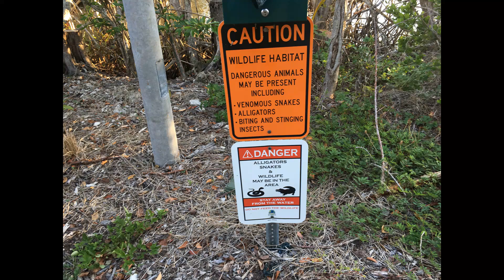Tour of Naples, Florida Freedom Park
The Freedom Park is in Naples Florida. There is a lake, exotic plants, alligators. This video is filmed using iPhone SE